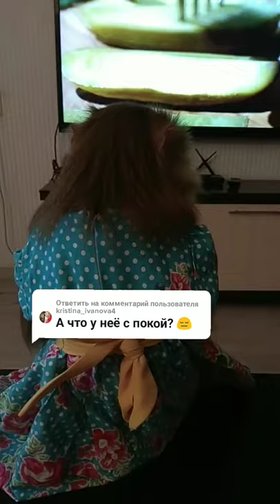Monkey lifestyle living at home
Cute Baby Monkey lifestyle living at home,
monkey dance,
monkeys jumping on the bed,
monkey song,
monkey sounds,
monkey noises,
monkey on the car,
monkey banana,
monkey king,
monkey app,
monkey attack,
monkey and frog,
monkey and dog,
monkey and elephant,
monkey abu,
a monkey song,
a monkey with a gun,
a monkey sound,
a monkey screaming,
a monkey in my bathroom,
a monkey eating a banana,
a monkey dancing,
a monkey showering,
monkey ball,
monkey black,
monkey bread,
monkeyboo,
monkey business,
monkey baby,
monkey beat,
b monkey movie,
b monkeys trailer,
b monkey film,
b monkey soundtrack,
b monkey watch online,
chris b monkey,
avery b monkey app,
avery b monkey,
monkey cartoon,
monkey circle,
monkey crying,
monkey compilation,
monkey chicken duck,
monkey city,
monkey call,
monkey comedy,
c monkey tribe,
monkey c monkey do,
studio c monkey,
cookie swirl c monkey,
pimp c monkey,
arctic monkeys,
dance monkey c,
monkey a b c d,
monkey doesn't wear any pants,
monkey dance song,
monkey d garp,
monkey documentary,
monkey dance remix,
d monkey king,
d monkey dance,
d monkey luffy,
d monkey king 2,
d monkey king full movie,
d monkey dragon,
d monkey king 2 full movie,
d monkey king 3 full movie hindi,
monkey eating banana,
monkey eating,
monkey explanation,
monkey eating berries,
monkey electrocuted,
monkey elvis,
monkey earrape,
monkey electric shock,
e monkey bike,
/e monkey roblox,
dance monkey,
dna e monkey,
elephant e monkey,
san e monkey,
dance monkey live,
drunken monkey e remix,
monkey flip,
monkey fight,
monkey fist,
monkey funny,
monkey feet,
monkey funny video,
monkey fist knot,
monkey face creation 2k21,
axel f monkey,
f little monkeys jumping on the bed,
dance monkey f.a.n edition,
arctic monkeys f,
f little monkeys,
dance monkey f,
f little monkeys swinging in a tree,
monkey grooming,
monkey george,
monkey giving birth,
monkey george michael,
monkey getting haircut,
monkey game,
monkey gone to heaven,
monkey grooming human,
g monkey official,
g monkey truck,
sarah g monkey dance,
pubg monkey,
dancing monkey,
oneyng monkey,
monkey human,
monkey hits lion,
monkey howling,
monkey haircut,
monkey high,
monkey happy,
monkey helps guy up,
monkey hits lion with stick,
monkey island,
monkey in my bathroom,
monkey island theme,
monkey in the shower,
monkey in the jungle,
monkey in the middle,
monkey in the car,
monkey in space,
i monkey dance,
i monkey meme,
i monkey song,
i monkeys jumping on the bed,
i monkey dance remix,
i monkey_d,
i monkey media,
monkey jumping on the bed,
monkey ji,
monkey jane,
monkey judy,
monkey janna,
monkey jumps off tree,
monkey jumping,
monkey jody,
j monkey rust,
j monkey engine,
j monkey louisville,
c j monkey,
d j monkey,
j fla dance monkey,
monkey island j geils band,
dance monkey j fla lyrics,
monkey king 3,
monkey king 2,
monkey kid,
monkey kung fu,
monkey king game,
monkey king movie,
monkey king hero is back,
ki monkey,
ki monkey show,
ki monkey king,
ki monkey video,
ki monkey cartoon,
ki monkey sanki,
ki monkey dance,
ki monkey bandar,
monkey laughing,
monkey love,
monkey listening to music,
monkey life,
monkey league,
monkey leo,
monkey locations outbreak,
monkey listening to guts theme,
l monkey dance,
5 l monkey,
505 arctic monkeys l,
arctic monkeys l,
l'5 little monkeys,
dance monkey l hour,
l and p monkey,
arctic monkeys l'olympia,
monkey man,
monkey mind pong,
monkey meme,
monkey magic,
monkey monkey,
monkey man rolling stones,
monkey music,
monkey magic trick,
m monkey meme,
m monkey song,
m monkey king,
monkey neuralink,
monkey never cramp,
monkey nuts,
monkey news,
monkey nuts soulja,
monkey noises sound effect,
monkey ninja warrior,
n monkeys are invited to a party,
cat n monkey story,
crocodile n monkey story,
drunk n monkey,
monkey and cat,
little faratas n monkey,
capseller n monkey story,
shane dawson n monkey,
monkey orders pizza,
monkey on a stick,
monkey on the bed,
monkey on my back,
monkey opening banana,
monkey oogway,
monkey on motorcycle,
o monkey song,
o monkey king,
o monkey video,
day o monkey,
lazer monkey,
double o monkey,
steve o monkey,
monkey c.o.o,
monkey playing the horn,
monkey playing pong,
monkey pet,
monkey playing,
monkey playing video games,
monkey pong,
monkey peeling banana,
monkey prank,
p monkey r guess the word,
sean p monkey barz,
utsu p monkey dance,
r i p monkey,
r.i.p monkey baby,
p g tips monkey advert,
dance monkey p,
monkey quest,
monkey quest reborn,
monkey quest gameplay,
monkey quinton,
monkey queen,
monkey quest trailer,
monkey quest 2021,
monkey quest commercial,
qr monkey,
qr monkey code generator,
qr monkey earn money,
dance a monkey music,
music qr monkey,
creative monkeyz q&a,
q dance monkey,
monkeyboo q and a,
monkey riding pig,
monkey rap,
monkey reacts to magic,
monkey riding dog,
monkey running,
monkey riding bike,
monkey rosi,
monkey r us,
r monkey chicken pipe,
are monkeys smart,
r monkeys paw,
r/monkeyspaw,
r/monkeypaw,
y&r mookey,